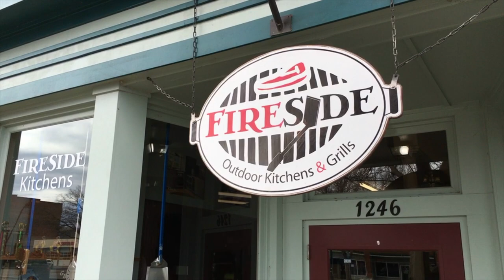Fireside Kitchens Weber Genesis II S 310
Weber Promotional video detailing the features and benefits of the Weber 2019 Genesis II S 310 grill offered by Fireside Kitchens & Grills